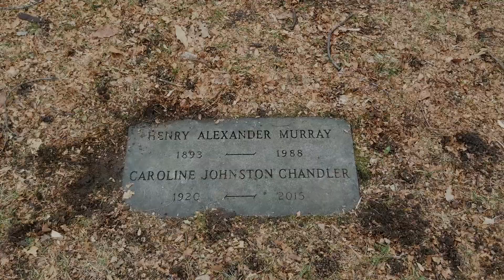The Original Tombstone Tourist visits the horrible truth and grave of Dr. Henry Murray of Harvard U.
Check out The Original Tombstone Tourist for the complete biography and more exciting content!

What do you get when you combine Harvard University with Dr. Henry Murray, the CIA and unethical and immoral psychological experiments on university students? The answer is Ted Kaczynski.

Dr Henry Murray is buried at Mt. Auburn Cemetery in Cambridge, Massachusetts on the Thistle Path, Lot 8072, Mausoleum 4, Space 1 at the intersection of Thistle and Dielytra Path.